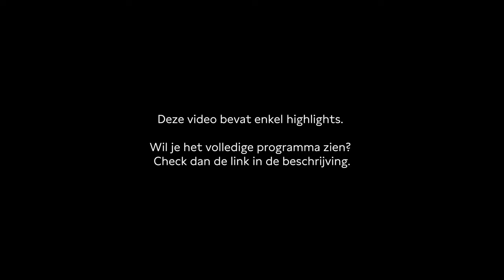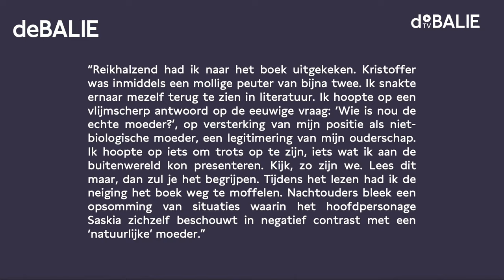Queerness in fictie met Eke Krijnen | Highlights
Tijdens deze avond gaan sprekers en publiek in op de rol van fictie in ons perspectief op queer ouderschap. Kan deze als schadelijk worden ervaren? Want enerzijds worden queers te vaak afgeschilderd als overdreven gelukkig, anderzijds als ongelukkig en depressief. N.a.v. het boek 'Een echte ouder' van Eke Krijnen.

Met Eke Krijnen (docent Neerlandistiek van de Universiteit van Amsterdam en schrijver), Mariken Heitman (schrijver en Libris winnaar), Sjamke de Voogd (cabaretier) en Hanna van Vliet (acteur).

Programmamaker & moderator: Rosalie Dielesen
In samenwerking met: Atlas Contact